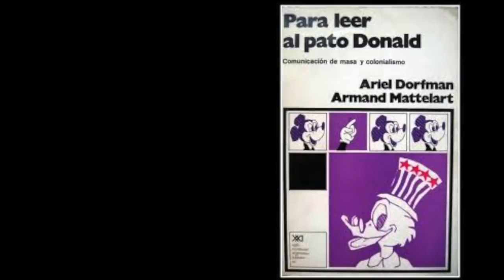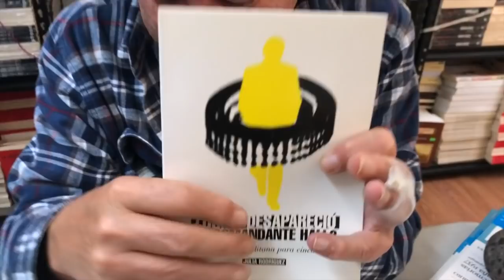OFERTAS Ariel Dorfman